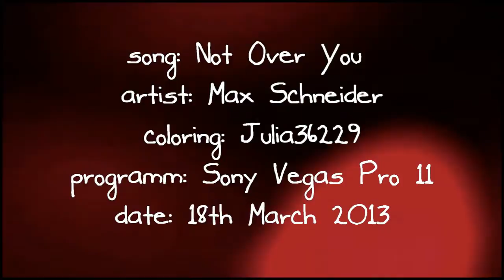мєɢαи & тoммʏ ♡ ❝I would say I'm doing just fine.❞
[ HD ] ♥ ?

✩ information at the end!

It's not my best but uploaded it anyway :)

xx Nina